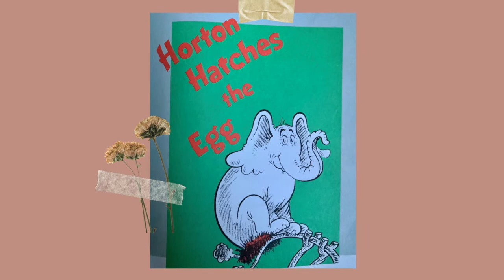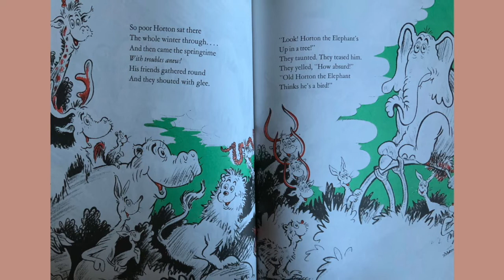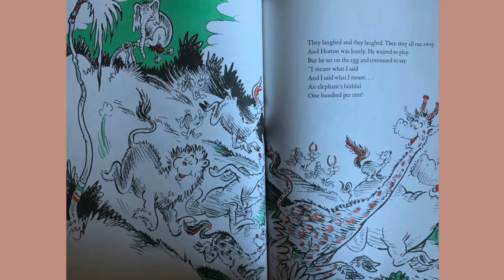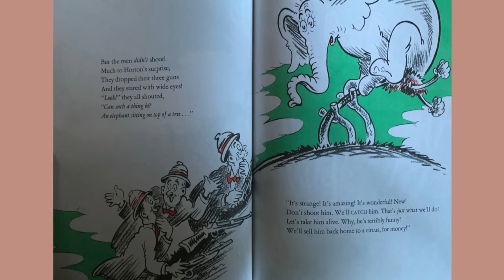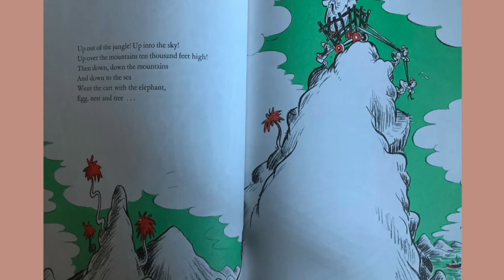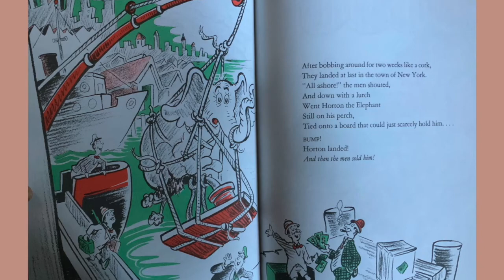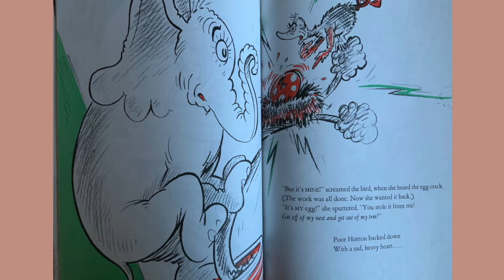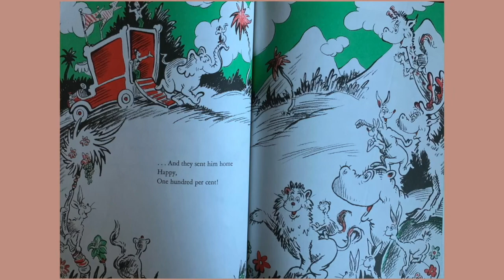Read Aloud: Horton Hatches The Egg by Dr. Seuss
For Room 3 students ❤️